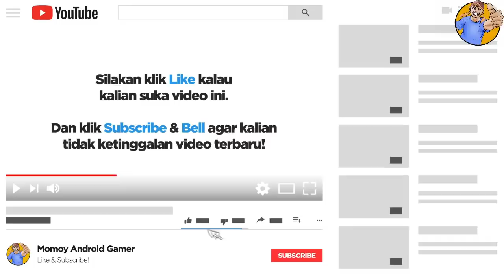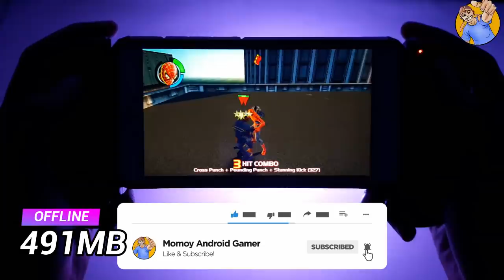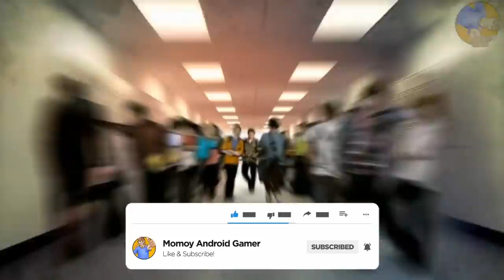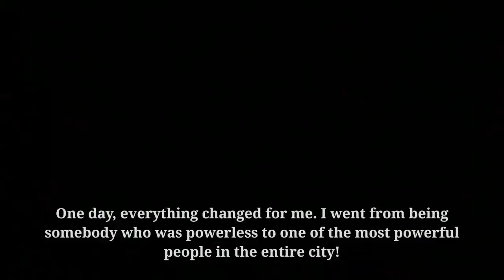6 Game Android Spider-Man Offline Terbaik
Assalamu'alaikum.
Oi, oi, oi, Momoy hadir kembali dan di video kali ini saya akan membahas tentang 6 Game Android Spider-Man Offline Terbaik Versi Momoy Android Gamer. Siapa nih yang suka sama Spider-Man? Selamat menonton ^_^
6 Game Android Balapan Local Multiplayer Seru & Asyik

6.
Game: Spider-Man 2: Enter Electro
Size: 313 MB (Full Instalasi: 700 MB)
Offline/Online: OFFLINE

5.
Game: Ultimate Spider-Man: Total Mayhem
Size: 280 MB (Full Instalasi: 330 MB)
Offline/Online: OFFLINE

4.
Game: Marvel Spider-Man Unlimited
Size: 48 MB (Full Instalasi: 1,67 GB)
Offline/Online: OFFLINE

3.
Game: Spider-Man: Friend or Foe
Size: 456 MB (Full Instalasi: 552 MB)
Offline/Online: OFFLINE

2.
Game: Spider-Man 2
Size: 491 MB (Full Instalasi: 569 MB)
Offline/Online: OFFLINE

1.
Game: The Amazing Spider-Man
Size: 486 MB (Full Instalasi: 1,43 GB)
Offline/Online: OFFLINE